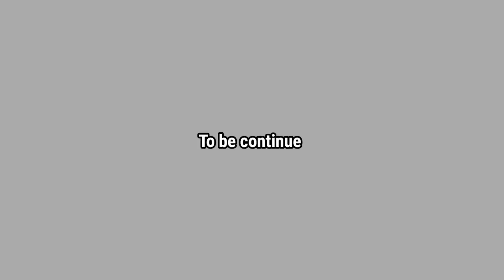Kingdom against kingdom (episode 2)@ogasabinus